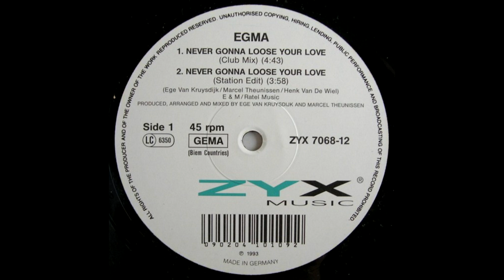Egma – Never Gonna Loose Your Love (Club Mix) HQ 1993 Eurodance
Egma – Never Gonna Loose Your Love
Selo: Max Music – NM744MX
Formato: Vinil, 12", 45 RPM, Maxi-Single
País: Spain
Lançado: 1993
Genre: Electronic
Estilo: Euro House